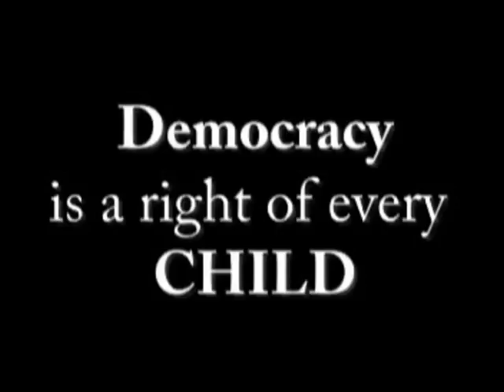Democracy Is The Right Of Every Child Letran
Film Documentary